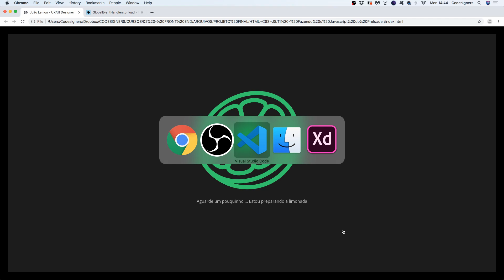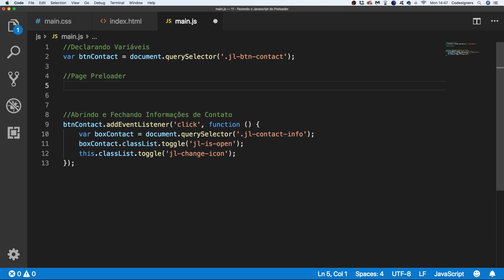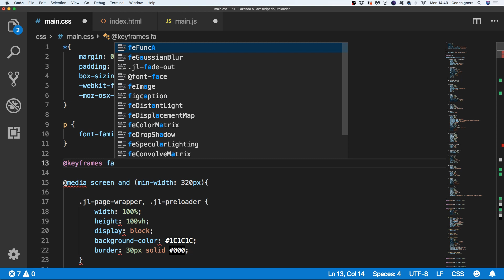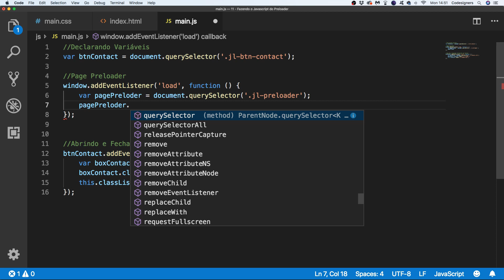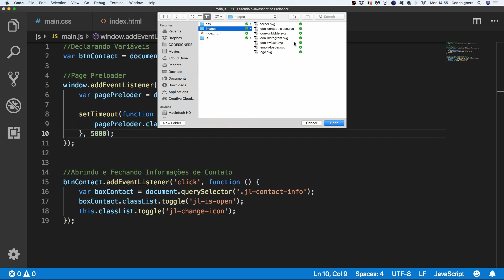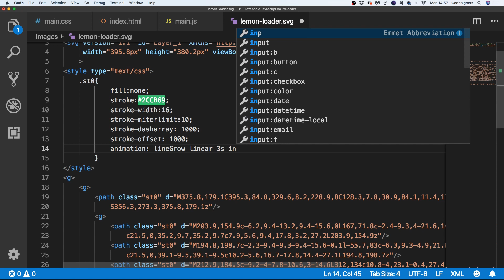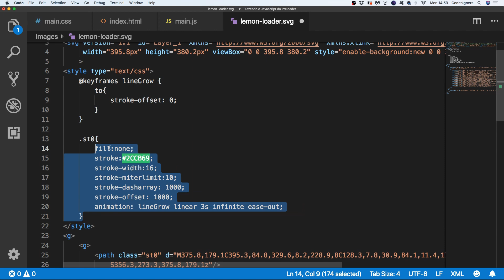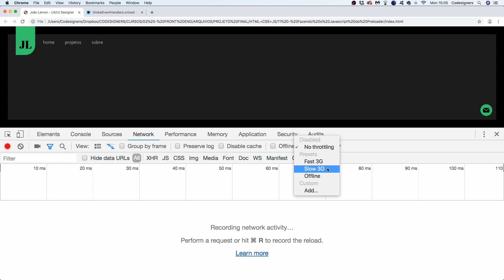96 Projeto Final Fazendo o Javascript da Tela de Preloader